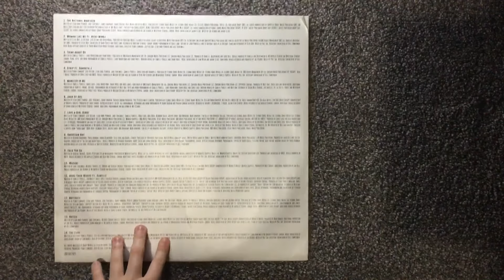LM5 - Little Mix vinyl (black)